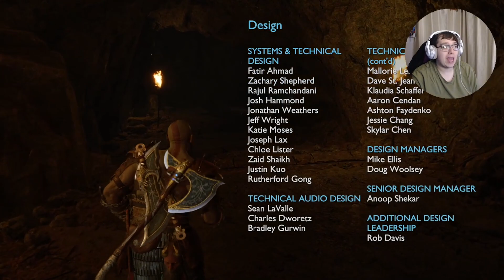God of War Ragnarok | Part 13 (The End)